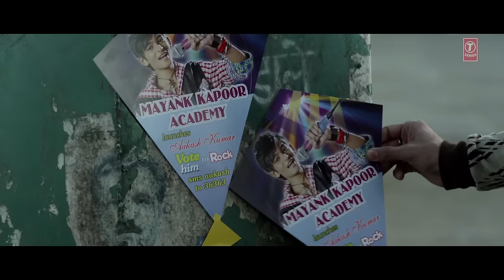Vote Do Video Song | Blue Mountains | Kailash Kher | Late Aadesh Shrivastava | T-Series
Presenting the video song  "Vote Do" from the upcoming Bollywood movie "Blue Mountains".This Movie is A Modern Day Classic, is a 2017 Bollywood film written and directed by Suman Ganguli, produced by Raujesh Kumar Jain. The film stars Ranvir Shorey, Gracy Singh, Rajpal Yadav, Simran Sharma, Arif Zakaria, Mahesh Thakur, Yatharth Ratnum.

Set as Caller Tune:
Set "Vote Do" as your caller tune -sms BLMTN8 To 54646
Set "Bhoom Naam Di - Vote Do" as your caller tune - sms BLMTN9 To 54646
Operator Codes:
1.Vote Do

2.Bhoom Naam Di - Vote Do

Credits:
Song Name: Vote Do
Singer: Kailash Kher
Lyrics: Panchhi Jalonvi
Music Label: T-Series
Producer: Raujesh Kumar Jain
Co- Producer: Preeti Jain, Hira Jain, Milap Chand Jain
Writer-Director: Suman Ganguli
Banner: Krish Movies